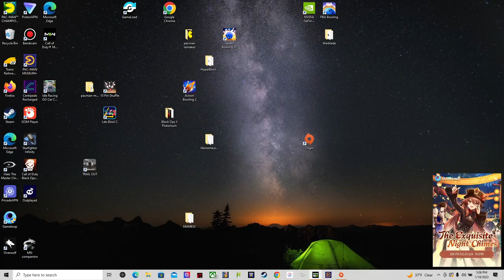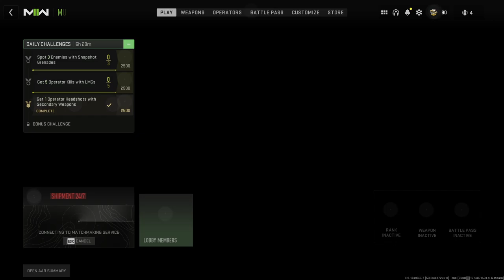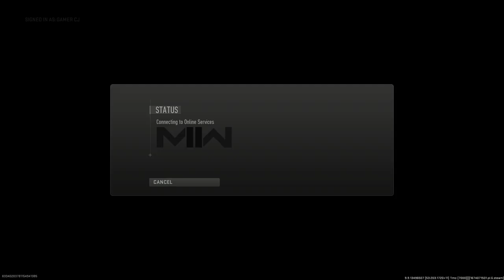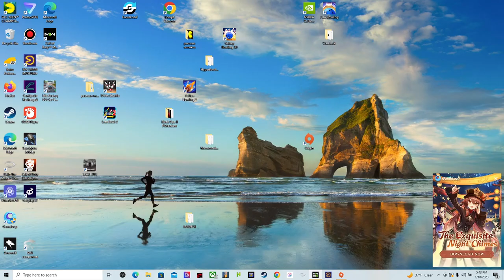CoD MW II using shotguns only